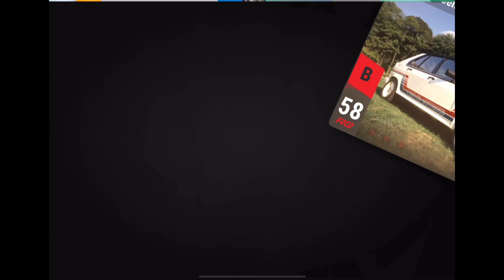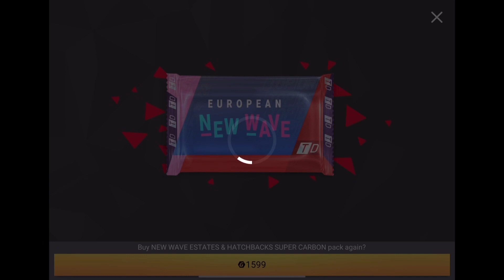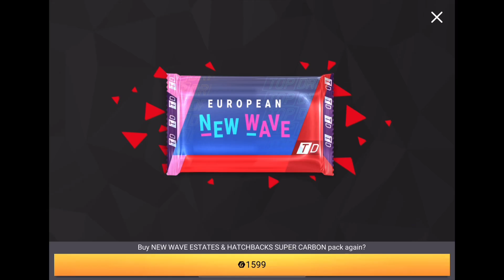Top Drives 14 x Carbon Fiber Pack Openings #56